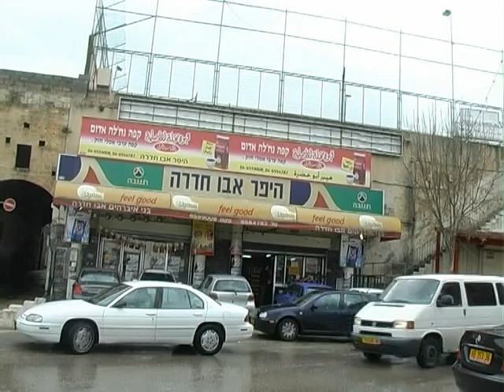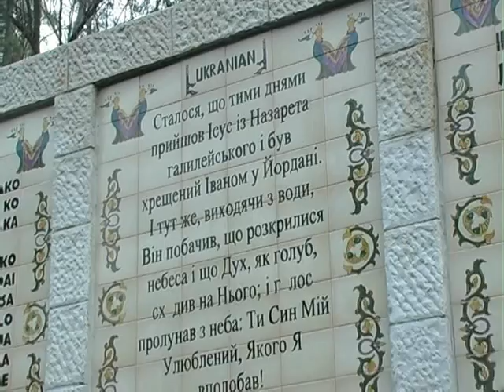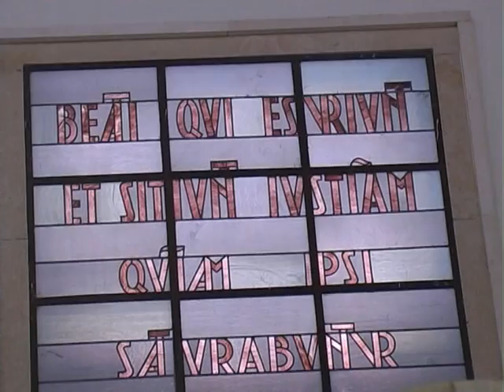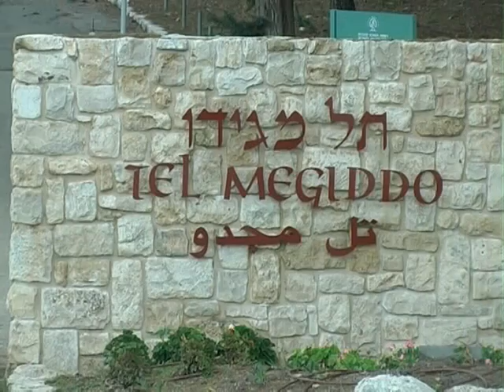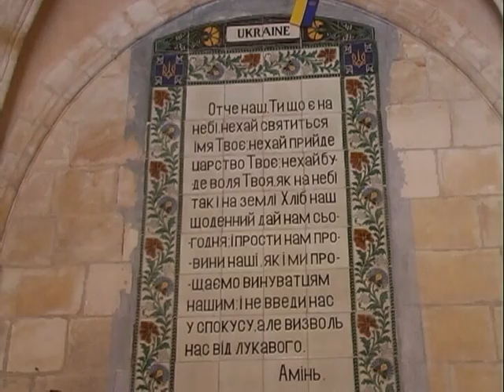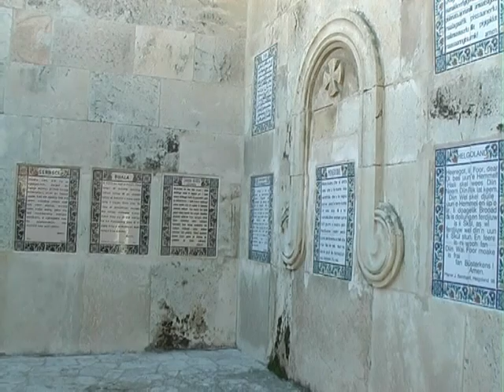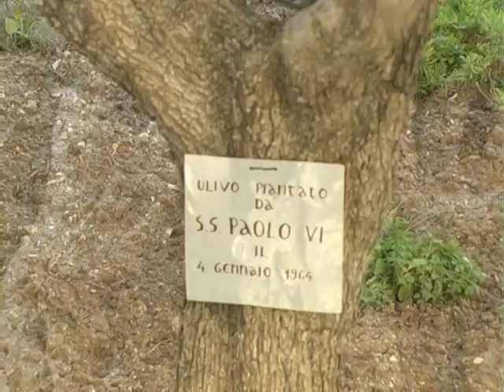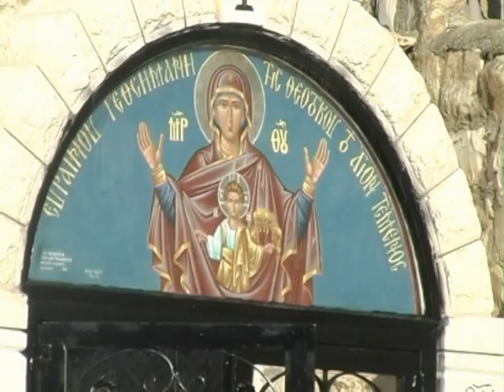Земля, освячена Христом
Фільм «Земля, освячена Христом» -- про першу паломницьку поїздку на Святу Землю групи волинян -- мирян і священнослужителів під проводом єпископа Луцького і Волинського Михаїла (Зінкевича) у січні--лютому 2008 року. Автор і оператор Андрій Гнатюк.